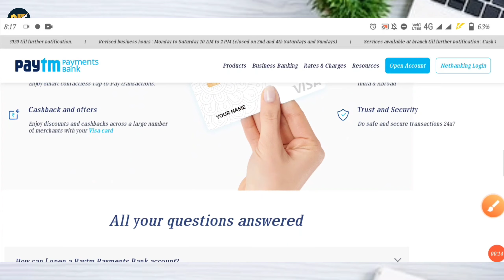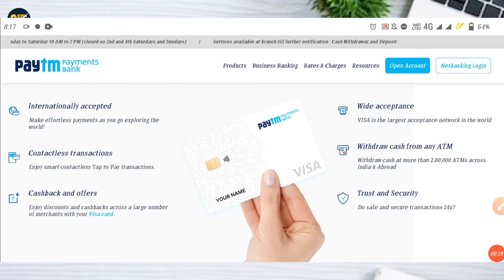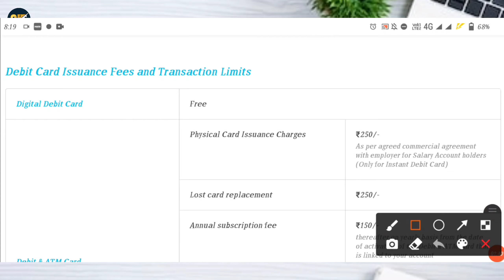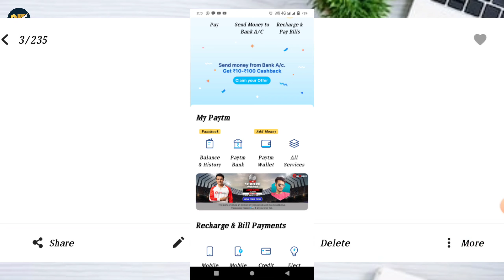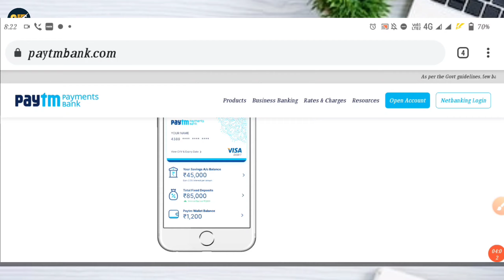paytm atm card apply 2021 | paytm visa card apply | how to order paytm debit card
is video mein aap janenge paytm visa debit card ke bare me is video ke madhyam se bataya gaya hai ki paytm atm card apply online kaise kare kitna charge lagta hain or paytm visa debit card ke kya kya benifit hain

Now Tap on ‘ Request Your ATM Card ‘ option . Then select your delhivery address where you want to receive the card . And then click on ‘ Proceed To Pay ‘ . Now confirm your delhivery address and enter your passcode to pay Rs 250 for debit card apply charge . Once your payment is complete, your Debit Card will be delivered to you within 2 weeks .

Covered topic :-
paytm debit card online apply kaise kare
paytm debit card online apply
paytm debit card apply
paytm debit card apply 2021
paytm debit card apply kaise kare how to apply paytm debit card
how to apply paytm debit card 2021